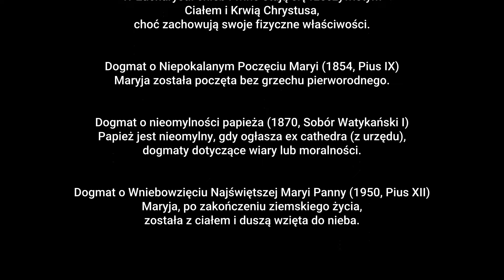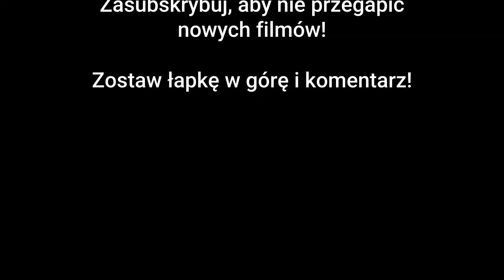Kajdany wiary - Czy religia, dogmaty, a także tradycje, mogą być prawdziwym więzieniem?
Życie jest zbyt cenne i krótkie, by żyć według reguł, które nas unieszczęśliwiają! Czy religia, dogmaty i tradycja, które od wieków stanowią fundamenty naszych społeczeństw, nie stały się przypadkiem klatką, która więzi nasz umysł i ogranicza naszą wolność? W tym tekście stawiamy odważne pytania i kwestionujemy to, co wielu uznaje za święte i nietykalne. Czy te filary rzeczywiście służą naszemu rozwojowi, czy raczej nas krępują, odbierając możliwość czerpania radości z życia?
Religia, dogmaty i tradycja to filary, na których opierają się społeczeństwa od wieków. Wielu postrzega je jako fundamenty moralności, kultury i tożsamości. Ale czy te same elementy, które mają za zadanie nas chronić i kierować naszym życiem, nie stają się czasami klatką, ograniczającą nasze możliwości poznawcze, swobodę działania i czerpania przyjemności z życia? Jeśli temat Cię zainspirował do głębszych przemyśleń, zapraszam do zapoznania się z treścią